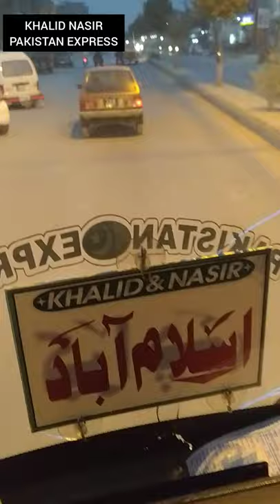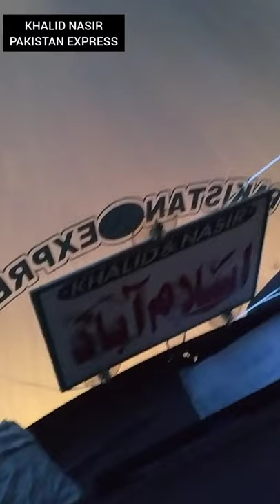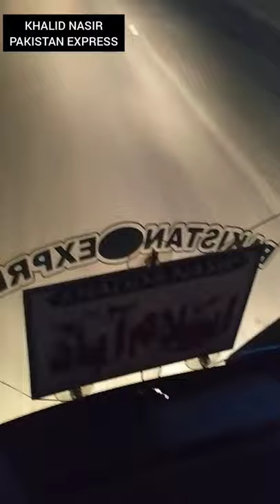Pakistan Express Khalid Nasir | Chakwal | Yutong Luxury Class Bus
Welcome to Pakistan Express Khalid Nasir Bus Service

ROUTES:
(Rawalpindi to Karachi) (Gujar Khan to Karachi) (Chakwal to karachi) (Khushab to Karachi) (Talagang to Karachi) (Mianwali/Rikhi to Karachi) (Danda Shah Bilawal to karachi)
(Rawalpindi to Hyderabad/Sohrab Goth/Moro/Tando Adam/Sukkur/Sakrand/Sadiqabad)
(Karachi to Sukkur,Multan.Khushab,Mianwali,Talagang,Balkasar,Chakwal City,Gujarkhan City,Rawalpindi,Lillah Interchange,Kallar Kahar,Chakri & Vice Versa.

PAKISTAN EXPRESS KHALID NASIR
BOOKING NUMBERS
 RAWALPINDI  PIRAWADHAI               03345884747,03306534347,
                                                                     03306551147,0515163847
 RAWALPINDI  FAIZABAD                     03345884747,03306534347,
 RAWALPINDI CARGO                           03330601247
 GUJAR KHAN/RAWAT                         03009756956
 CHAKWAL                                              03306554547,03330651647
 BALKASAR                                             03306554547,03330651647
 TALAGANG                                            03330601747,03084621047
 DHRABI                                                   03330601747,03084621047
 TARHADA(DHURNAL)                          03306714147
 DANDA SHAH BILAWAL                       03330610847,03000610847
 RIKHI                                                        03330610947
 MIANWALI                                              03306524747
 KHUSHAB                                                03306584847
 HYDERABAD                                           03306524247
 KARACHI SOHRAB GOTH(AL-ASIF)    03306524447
 KARACHI TAJ COMPLEX SADDAR      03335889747,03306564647
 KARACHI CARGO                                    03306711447